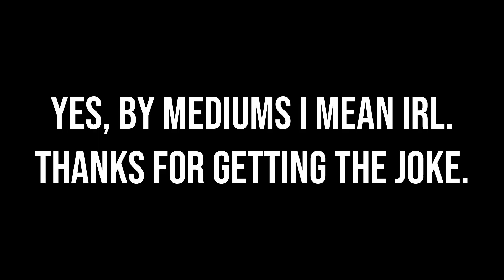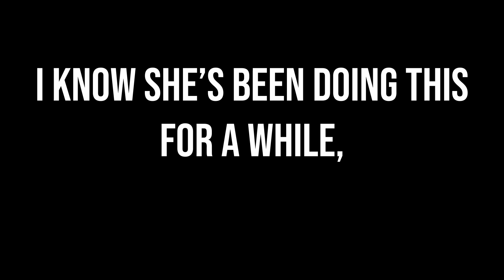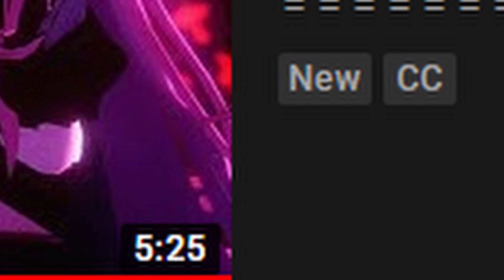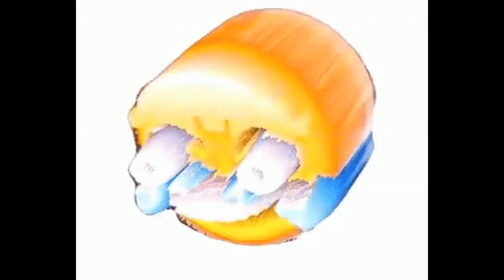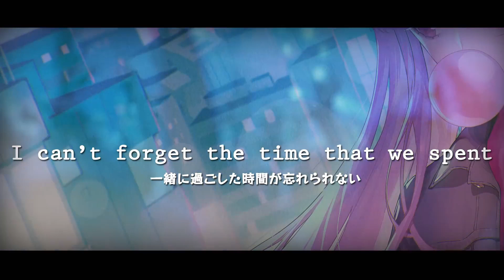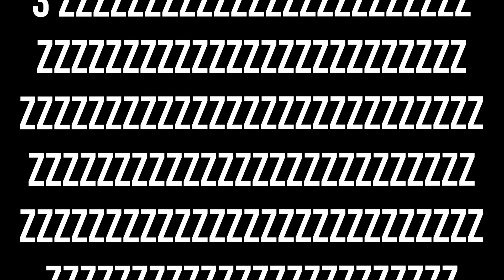Mori Calliope's Debut Album is a Disaster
please don't kill me